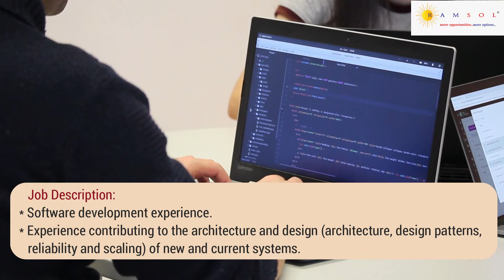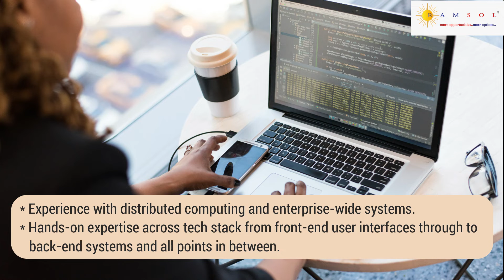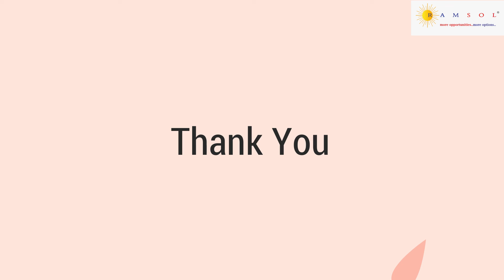Java Fullstack Developer | Java Jobs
We have summarized the job description with the skill sets needed to apply for the job. The job ID for this job id is JavaFullstackDeveloperHC55.